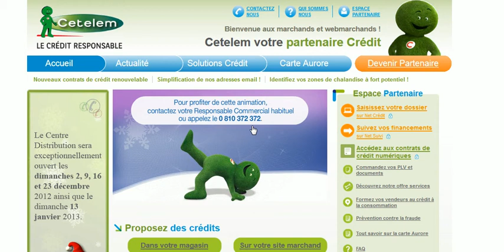Cetelem Distribution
Cetelem propose aux boutiques en ligne des facilités de paiement pour leur clients via la gamme ProNet.